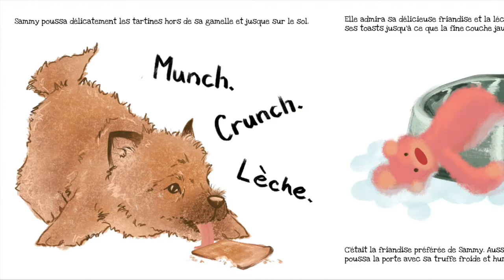'Script to Story' Season 2 Episode 5: Interview with Laly Wehbe, our French translator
In this week's episode, Marguerite is joined by French translator, Laly Wehbe.

Laly translated the 'Silly Sammy' picture book written by Maria Breen-Fahey and illustrated by Béibhínn McCarthy into the French language.

She explains the difficulties faced when translating something as short as a picture book into your mother tongue, as well as her journey living in Ireland and the importance of understanding colloquial terms. There is a great deal of skill in translating atmosphere, emotion, and maintaining the pace of a text from one language to another.